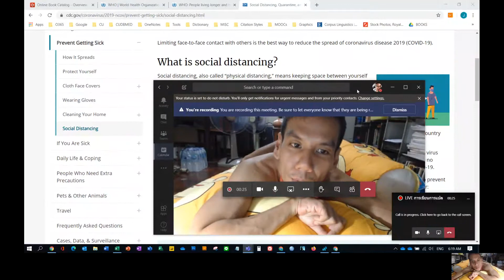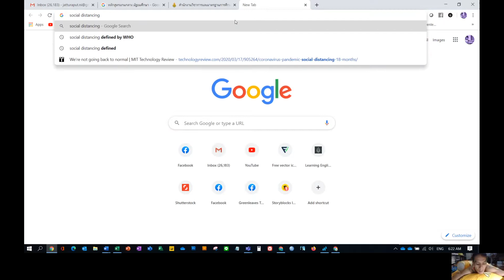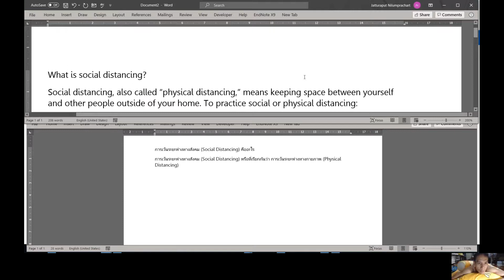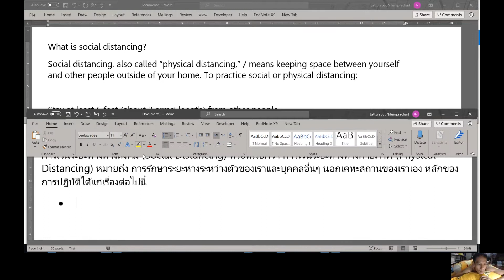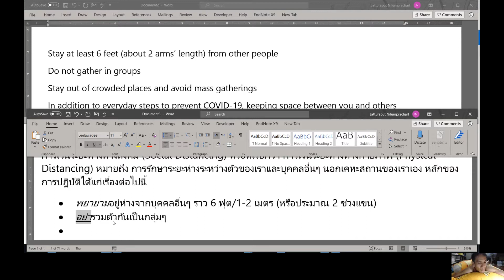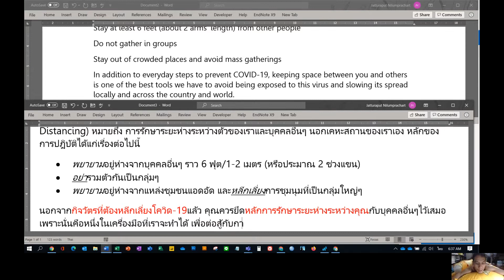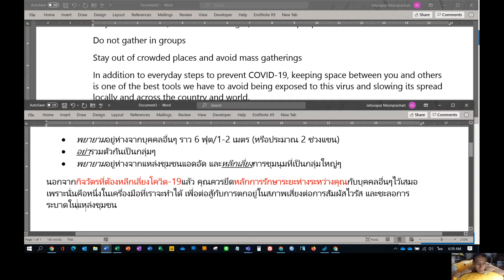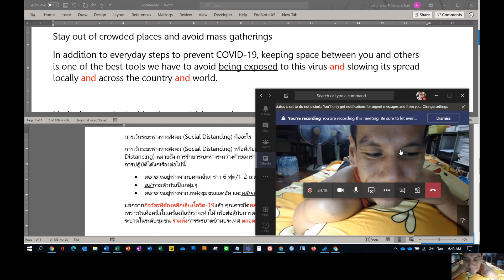การเข้าใจบนแปลทั่วไปและการแปลแบบ General Purpose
วันนี้อธิบกายการแปลอย่างงายจากตัวอย่างของ Text จาก CDC ครับ ว่าด้วยเรื่อง Social Distancing ลองดูนะครับ สั้นๆ มีสอนศัพท์แทรกไว้หน่อยด้วย ติดตามได้